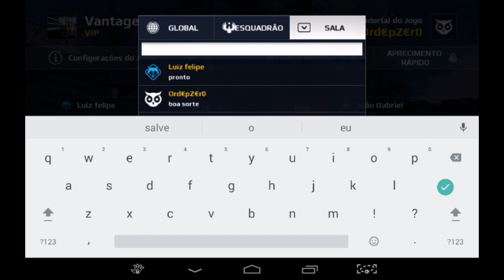🏆MC5 CHAMPIONSHIP | 1º Fase | João Gabriel (TeamOrdep) Vs Luiz Felipe (TeamCpt) | Mapa VANTAGEM